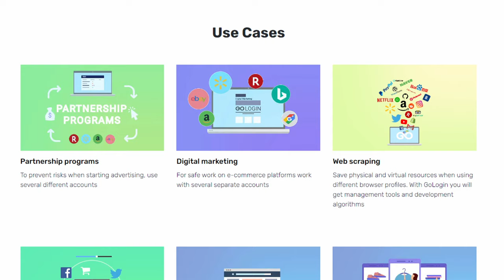How to Create ETSY Account From Pakistan in 2023 Without PayPal - Basic Step-by-Step Guide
Starting an Etsy shop in Pakistan can be a great way to showcase your handmade products and artisan goods to a global audience. This step-by-step guide will walk you through the process of creating an Etsy account without the need for PayPal. Whether you're a seasoned entrepreneur or just getting started with online selling, this guide will provide you with the information you need to get your shop up and running in 2023.

Meta Data:
Setting up an Etsy Shop in Pakistan: A Guide for 2023
How to Sell on Etsy from Pakistan Without PayPal in 2023
Selling Artisan Goods Online: A Guide to Creating an Etsy Account in Pakistan
The Ultimate Guide to Etsy Account Creation in Pakistan (2023 Edition)
Starting an Online Shop in Pakistan with Etsy (2023 Edition)
How to Start Selling Handmade Products on Etsy from Pakistan (2023)
Crafting Your Etsy Shop in Pakistan: A Step-by-Step Guide (2023)
Online Entrepreneurship in Pakistan: How to Create an Etsy Account (2023)
Creating a Successful Etsy Shop in Pakistan: A Guide for 2023
Get Your Handmade Products Online: A Guide to Etsy Account Creation in Pakistan (2023)
Selling Artisan Goods on Etsy: A Guide for Entrepreneurs in Pakistan (2023)
How to Start an Etsy Shop in Pakistan without PayPal (2023)
A Beginner's Guide to Etsy Account Creation in Pakistan (2023)
Setting Up Your Online Shop in Pakistan with Etsy (2023)
How to Create an Etsy Account for Online Selling in Pakistan (2023)
Selling Handmade Products Globally: A Guide to Etsy Account Creation in Pakistan (2023)
Starting Your Etsy Journey in Pakistan: A Guide for 2023
The Simplified Guide to Creating an Etsy Account in Pakistan Without PayPal (2023)
How to Open an Etsy Shop in Pakistan and Sell Online (2023)
Entrepreneurship in Pakistan: A Guide to Etsy Account Creation (2023 Edition)

⚡𝐄𝐦𝐩𝐨𝐰𝐞𝐫𝐞𝐫𝐬 𝐑𝐞𝐜𝐨𝐦𝐦𝐞𝐧𝐝𝐞𝐝 𝐭𝐨𝐨𝐥 𝐤𝐢𝐭⚡